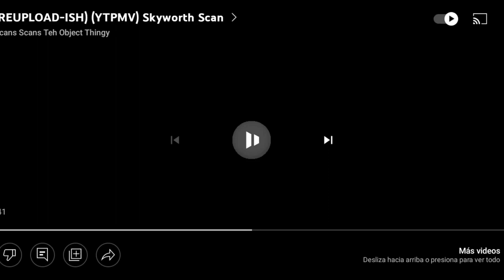(REUPLOAD-ISHED) (YTPMV) Skyworth Scan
Reupload-ished from Thatspartamaster6102 alt because he closed his channel.
Reupload-ished because of the slide.